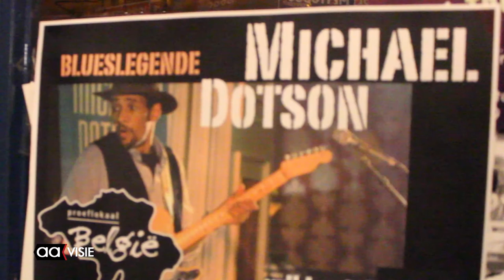Michael Dotson in concert in 'België'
Michael Dotson een ware icoon uit de Chicago Blues scene was te zien  in café België. De 59 jarige Amerikaan gaf een zinderend optreden en staat bekend om zijn riffs en solo’s in de meest pure vorm van de bluesstyle.

Als lead guitarist en songwriter van de bluesband Mississippi Heat heeft hij de laatste jaren over de hele wereld getoerd.
Unieke avond met een unieke man.